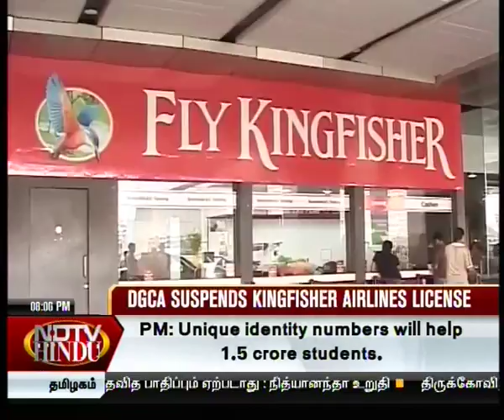HEADLINES NOW - NDTV-HINDU 201012-1(3)